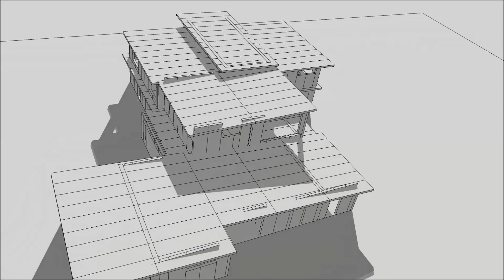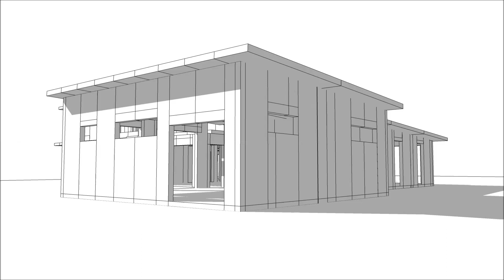Cox Residence SCIP Building - Panel Layout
The layout of the SCIP panels at the Cox residence.  At Studio RMA we want to explore with you how to create Greener & Smarter Homes for ourselves and a Better world and living Environment.